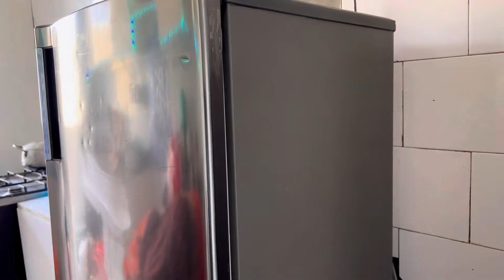DAILY ROUTINE “jedwelka maanta iyo hooyo shaqo